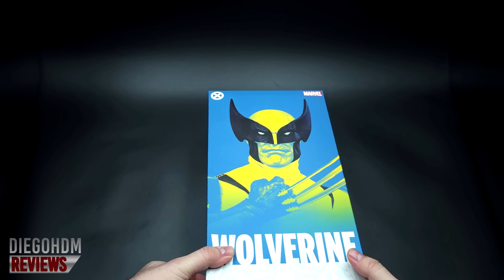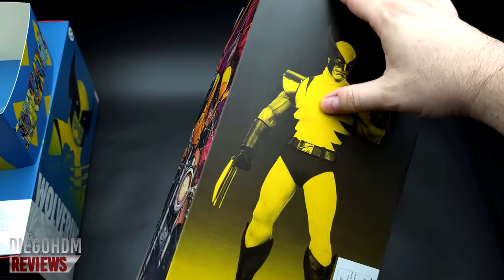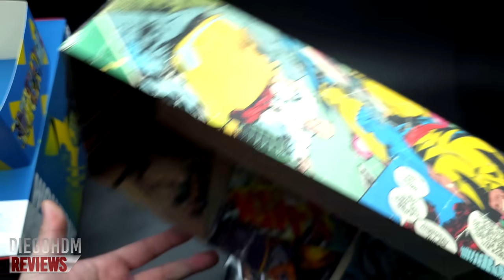WOLVERINE Sideshow 1/6 Unboxing e Review BR / DiegoHDM